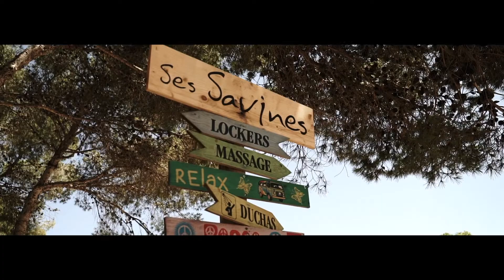Ibiza wedding | Sarah & Spencer | Ses Savines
Videography by Tanitweddingfilms
Music: Prelude by Bonobo | Stolen Dance by Milky Chance | Electric Feel by Henry Green | Shape of you by Beso Beach Chilled Sunset
Venue: Ses Savines, Ibiza | Planner: Cris Crown | Photography: Matt Morgan | DJ: Brian Beezwax | Saxo daytime: Ivan M | Saxo Party: Deva Sax Ibiza